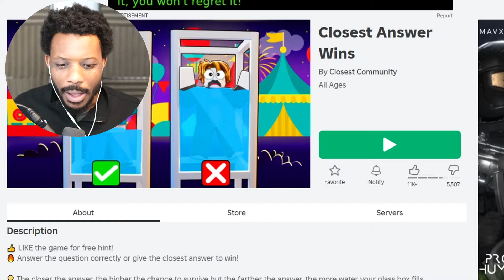Roblox CLOSET ANSWER WINS!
►⭐ CODE "BIGB2" When Purchasing Robux, If you use this code, I will receive a payment from Roblox.

In today's video, we play Roblox Closet Answer Wins